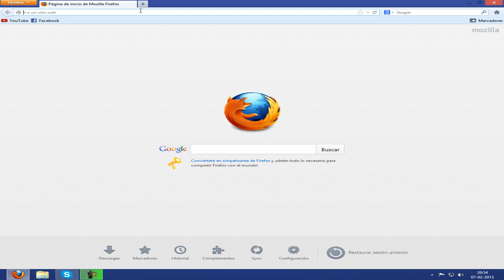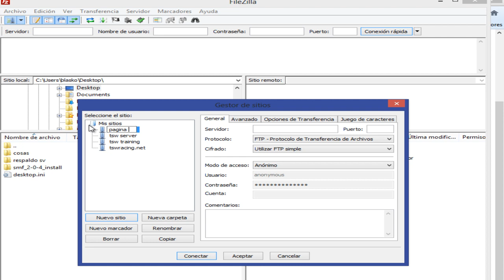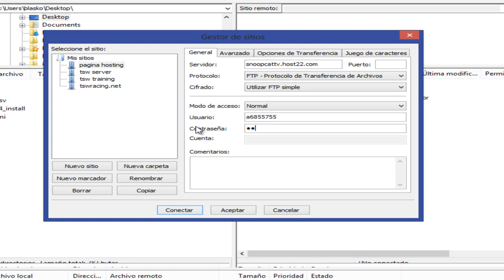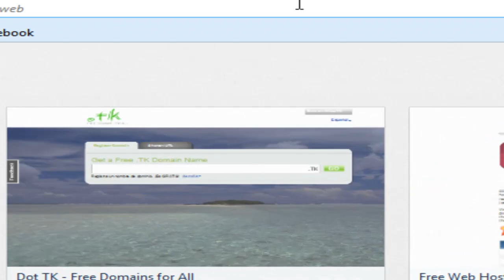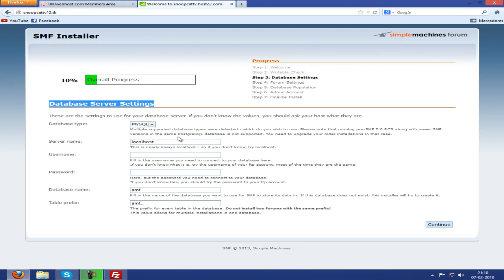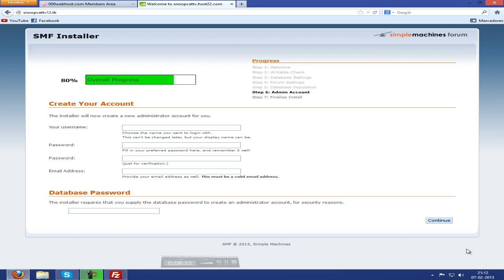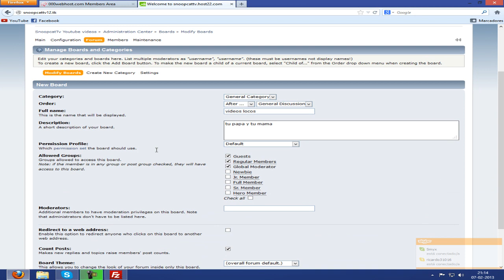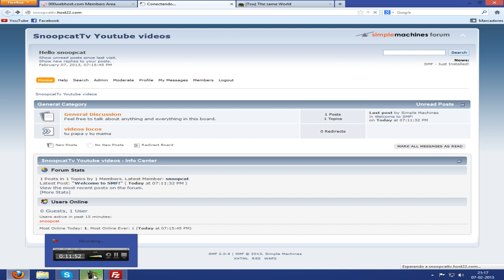[Tutorial]Crear Foro SMF + Links de descargas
LEEEEEMEEE LEEEEEMEE PORFAVOR!
Link video para crear la cuenta de hosting y achicar el link del dominio